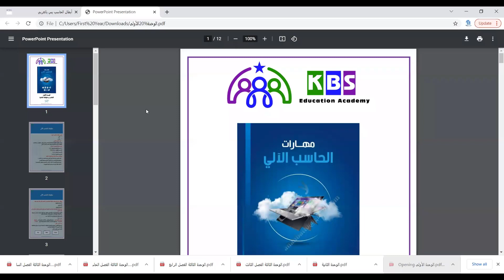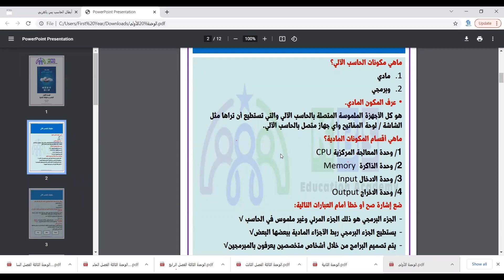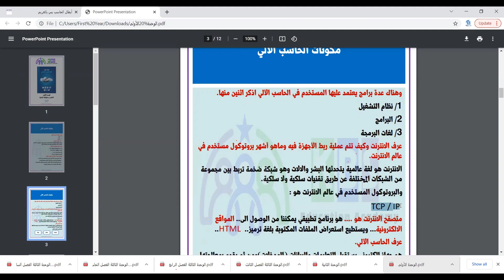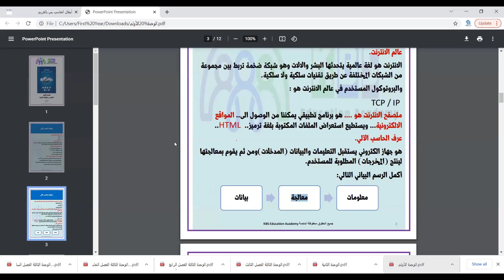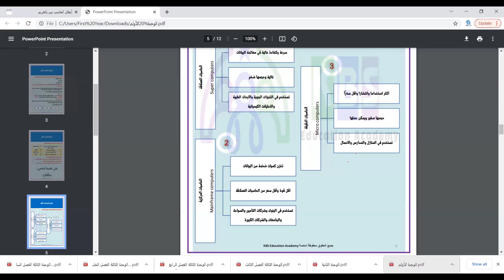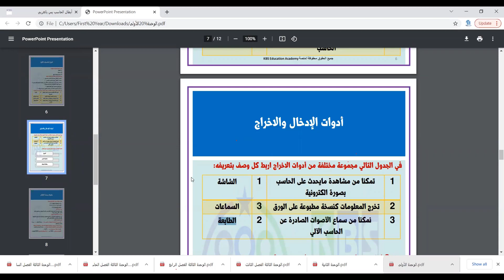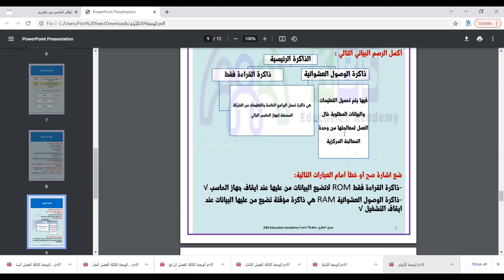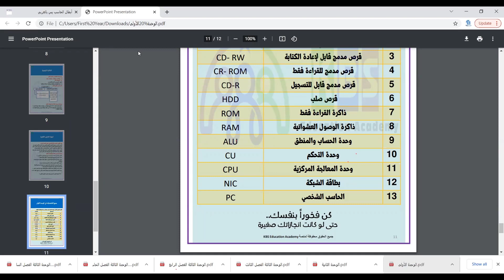مراجعة لكويز الحاسب 1 (جلسة زوم)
هذا الفيديو مخصص لطلاب أبطال الحاسب بس بالعربي
تخصصي
القانون و#الاعلام
في